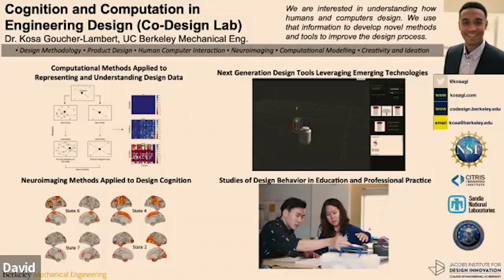Cognition and Computation in Engineering Design (Co-Design Lab)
Kosa Goucher-Lambert, UC Berkeley, Department of Mechanical Engineering